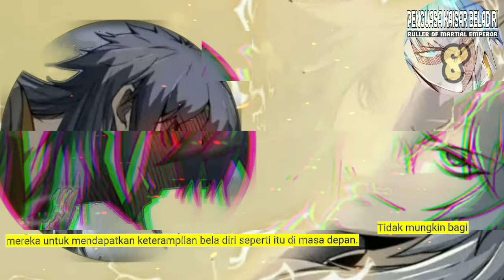Penguasa Kaisar Beladiri season 8